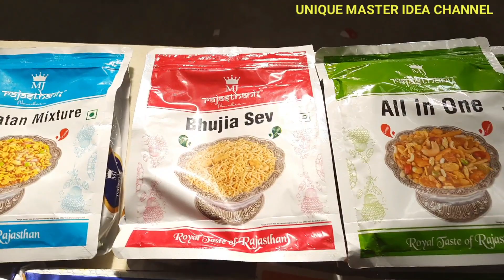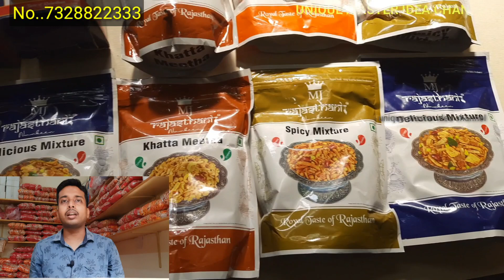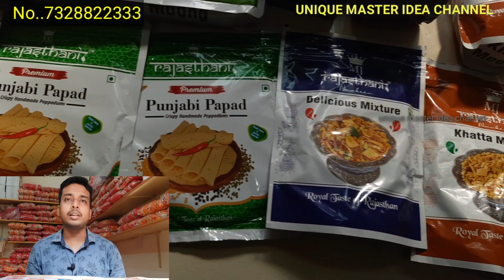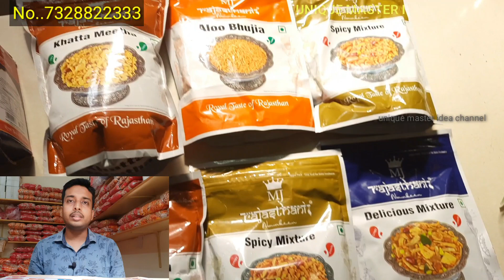DISTRIBUTER ও SUPER STAKIST নিয়ে মাসে লাখ টাকা ইনকাম করুন||UNIQUE MASTER IDEA CHANNEL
কম্পানির সাথে সরাসরি যোগাযোগ করুন

আপনার হোলসেল অথবা কোন manufacture ব্যবসা থাকলে বা ব্যান্ডের  প্রচার  করতে চাইলে সম্পূর্ণ  বিনামূল্যে আমার   চ্যানেল আপনার উৎপাদিত প্রডাক্টের প্রচার কররে । তাহলে যোগাযোগ করতে পারেন unique master idea channel  এর  সাথে
অথবা  ইমেল করতে পারেন

                -:বিশেষ সতর্কিকরন:-
এই ভিডিওটি শুধু আপনাদের ব্যবসার আইডিয়া দেওয়ার জন্যে  করা হয়েছে ।ভিডিও তে দেখান কোন কাঁচামাল বা মেশিন ভাল করে যাচাই করে কিনবেন । আগাম টাকা চাইলে দেবেন না  কোন রকম প্রতারণার দায় চ্যানেল কর্তৃপক্ষ  নেবে না । মনে রাখবেন  unique master idea channel কোন মেশিন বা কাঁচামাল বিক্রি করেনা বা বিক্রয় কারির সাথেও কোন আর্থিক  আদানপ্রদান করে না ।ভিডিও নিচে কোন মোবাইল নম্বর দেবেন না তাহলে প্রতারণার শিকার  হতে পারেন । আমরা চাইনা আপনার কষ্টার্জিত টাকা কেউ  আত্মসাত করুক । ধন্যবাদ

This is the video in this channel is non profitable & non promotional. This channel is only for the information & is not responsible for any type of profit and loss or any damages.if you deals or purchases anything will be at own risk.please survey & make research before doing any business. This video is only for the market basic information.